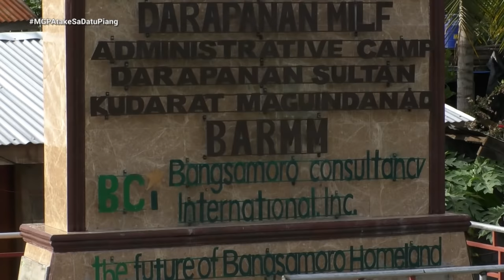Magandang Gabi Pilipinas: Atake sa Datu Piang (Part 2)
Hours before midnight of December 3,2020 -- some 50 members of the Bangsamoro Islamic Freedom Fighter (BIFF) attacked the town of Datu Piang in Maguindanao.The BIFF harassed the residents of Brgy. Poblacion, the Municipal Police station and attempted to torch Sta. Teresita church and the Notre Dame of Dulawan, a private school run by the Oblate of Mary Immaculate.  The BIFF succeeded in burning a police patrol car before they fled. No casualties were reported.